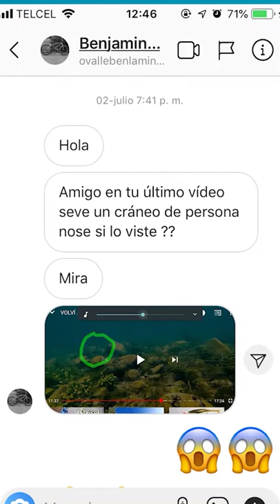¿Encontré un CRANEO HUMANO? 😱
El video más extraño que tuve la oportunidad de grabar para mi canal de youtube, en una salida a pescar un suscriptor me comentó que en mi video se veia un craneo humano bajo el agua, en el video se alcanza a apreciar una figura muy parecida a lo que sería un craneo humano, comenta lo que tu creas que es